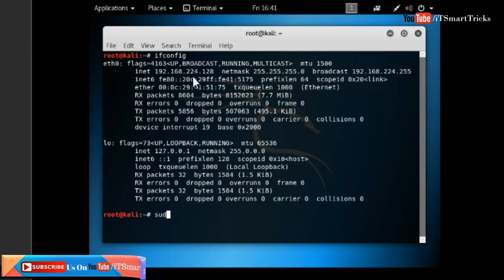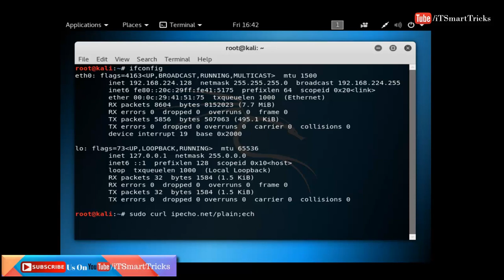How To Find Internal And External IP Address On Linux